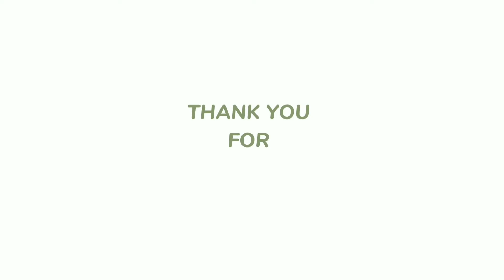Try to assemble lavatory I Saturday work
Lavatory try to assemble Saturday work